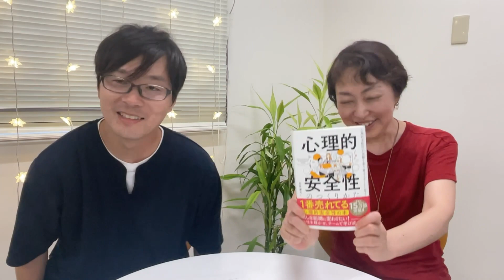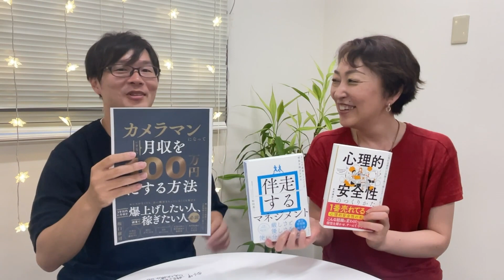起業家・社長・経営者向け【マネジメント本】心理的安全性・リーダー・商売の基本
【紹介書籍】
①「心理的安全性のつくりかた」
日本能率協会マネジメントセンター

②「伴走するマネジメント」
自由国民社

③「カメラマンになっていきなり月収を100万円にする方法」
自由国民社

【ゲスト】
三田智朗さん（自由国民社　編集長）

　代表・資金調達コンサルタント　吉田 学

　代表取締役　芝田 弘美